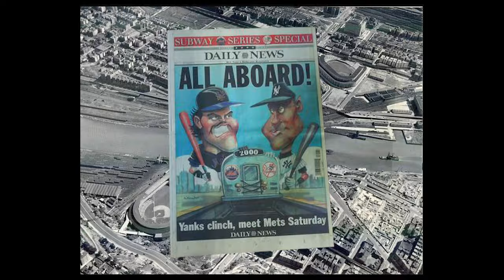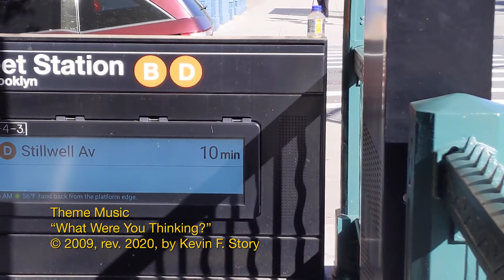A Baseball Stadium in Manhattan & a Forgotten Subway Line | WhyNY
Is it baseball season yet? Discover the Polo Grounds and the now-forgotten Polo Grounds Express with me. Plus, I talk about some beef the locals have with the Bronx Bombers.